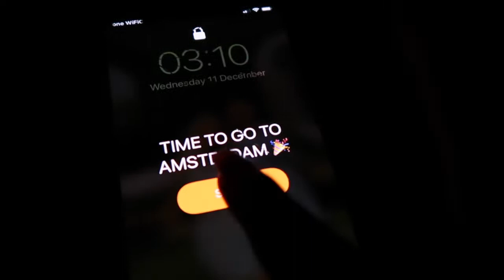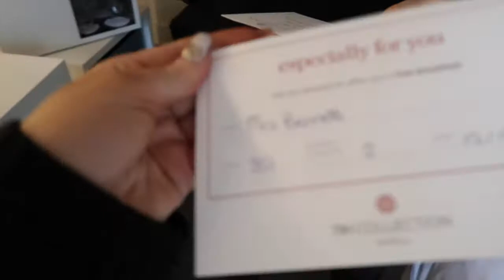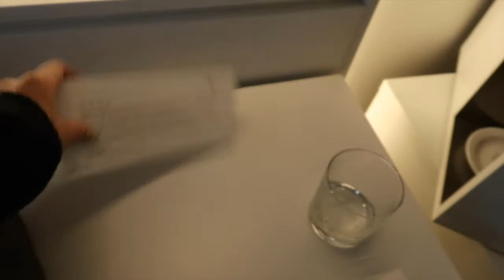ARRIVING IN AMSTERDAM! PT 1 | Vlogmas Day 6 | Ellie Bennett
Hello Angels 💓💓

This is the FIRT Amsterdam Vlog! Part 2 will be going up on Sunday 🥳 hope you enjoy!

El x